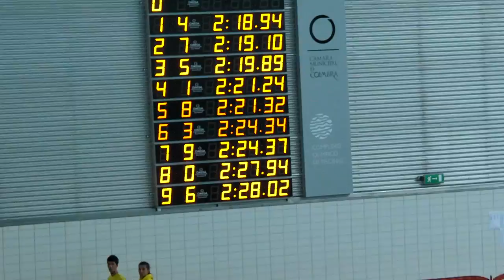Campeonato Regional de Verão Juvenis e Absolutos_2010_200 costas_André Vaz e J Borges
1. Cesar Fernando FARIA 90 Bairro dos Anjos 2:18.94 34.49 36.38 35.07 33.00
2. Andre Duarte VAZ 93 Ginasio Figueirense 2:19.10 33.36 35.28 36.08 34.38
3. Bruno Miguel AMARAL 89 Nautico/Matobra 2:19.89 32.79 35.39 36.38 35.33
4. Pedro Barros MENDES 94 Academica de Coimbra 2:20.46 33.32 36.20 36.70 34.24
5. Diogo Parrilha da SILVA 93 Alcobaca 2:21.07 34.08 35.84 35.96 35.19
6. Joao Pedro SANTOS 95 Estarreja 2:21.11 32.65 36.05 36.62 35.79
7. Miguel Silva OLIVEIRA 91 Nautico/Matobra 2:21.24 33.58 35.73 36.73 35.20
8. Filipe Franco NORTE 93 Nautico da Marinha Grande 2:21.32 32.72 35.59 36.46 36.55
9. Diogo Maia e SILVA 93 Pimpoes/Cimai 2:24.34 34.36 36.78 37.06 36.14
10. Joao Manuel BORGES 94 Ginasio Figueirense 2:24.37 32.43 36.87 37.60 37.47
11. Luis Gabriel SANTOS 95 Ginasio Figueirense 2:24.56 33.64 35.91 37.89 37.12
12. G. COELHO 95 Nautico/Matobra 2:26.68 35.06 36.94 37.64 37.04
13. Filipe Rainho BALSEIRO 94 Galitos 2:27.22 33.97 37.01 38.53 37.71
14. Francisco Vala PIRES 92 Bairro dos Anjos 2:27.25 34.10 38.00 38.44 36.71
15. Joao Miguel TEIXEIRA 95 Academico Viseu 2:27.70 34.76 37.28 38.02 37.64
16. Daniel Ribeiro SOUSA 95 Nautico da Marinha Grande 2:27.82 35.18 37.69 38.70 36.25
17. Gino Santos CAETANO 94 Sporting de Aveiro 2:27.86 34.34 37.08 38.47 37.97
18. A. SANTOS 95 Bombeiros V. Caldas Rainha 2:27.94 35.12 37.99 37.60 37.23
19. Miguel Machado LOPES 92 Benedita 2:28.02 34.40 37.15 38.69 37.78
20. Antero Simao MARTINS 94 Nautico da Marinha Grande 2:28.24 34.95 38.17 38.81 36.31
21. Nuno Miguel FELICIANO 95 Alcobaca 2:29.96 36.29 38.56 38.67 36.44
22. Joao Carlos PAULA 94 Galitos 2:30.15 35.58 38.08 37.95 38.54
23. Gustavo Lopes RIBEIRO 95 Academica de Coimbra 2:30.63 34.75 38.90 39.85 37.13
24. Andre Filipe da GRACA 93 Alcobaca 2:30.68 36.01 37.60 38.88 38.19
25. J. SERRALHEIRO 95 Benedita 2:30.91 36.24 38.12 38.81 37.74
26. R. FERREIRA 94 Estarreja 2:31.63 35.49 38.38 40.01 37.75
27. Jose Antonio FORTE 95 Academica de Coimbra 2:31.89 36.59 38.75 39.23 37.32
28. A. CARDOSO 92 Sporting de Espinho 2:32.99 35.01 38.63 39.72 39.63
29. Joao Miguel FIGUEIREDO 93 Campinho 2:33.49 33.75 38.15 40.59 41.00
30. Rafael Ferreira MARTINS 95 Nautico da Marinha Grande 2:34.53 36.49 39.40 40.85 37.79
31. Bruno Filipe TABORDA 95 Bairro dos Anjos 2:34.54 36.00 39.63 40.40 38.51
32. Diogo Antonio CARVALHO 93 Feirense 2:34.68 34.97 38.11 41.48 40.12
33. Joao Antonio OLIVEIRA 95 Ginasio Figueirense 2:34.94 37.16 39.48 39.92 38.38
34. Joao Goncalo COELHO 94 Sporting de Aveiro 2:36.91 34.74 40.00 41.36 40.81
35. Goncalo Pereira SA 95 Feirense 2:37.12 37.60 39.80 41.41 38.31
36. Joao Baptista LOPES 95 Bairro dos Anjos 2:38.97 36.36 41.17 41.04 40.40
37. Joao Pedro OLIVEIRA 95 Gafanha da Encarnacao 2:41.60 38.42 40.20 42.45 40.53
38. G. TEIXEIRA 94 Campinho 2:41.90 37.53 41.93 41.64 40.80
39. Samuel Teixeira BRITO 95 Salesiano de Arouca 2:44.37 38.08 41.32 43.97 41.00
40. R. FERNANDES 95 Miranda do Corvo 2:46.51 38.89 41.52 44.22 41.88
41. Joao Santos SILVA 95 Gafanha da Encarnacao 2:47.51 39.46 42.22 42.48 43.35